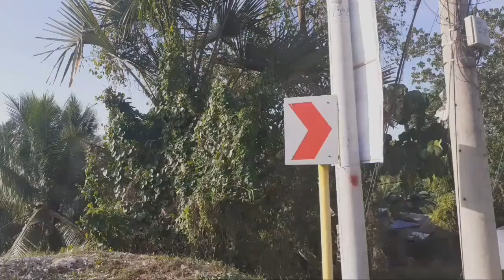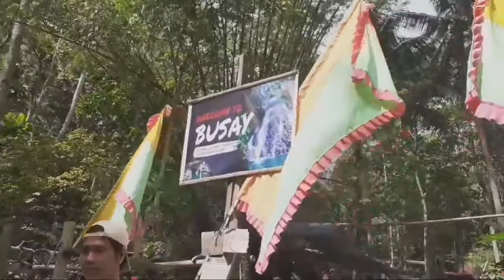Exploring Busay @JDC Xtreme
Langgan Sta. Cruz, Davao del Sur